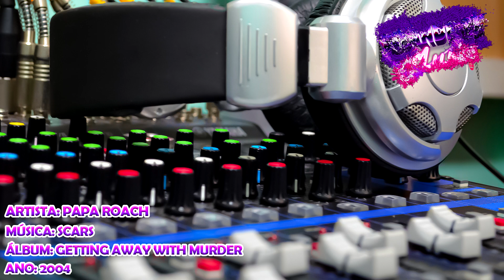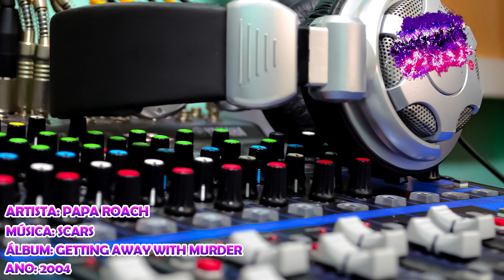Papa Roach - Scars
Artista: Papa Roach
Álbum: Getting Away With Murder
Ano: 2004